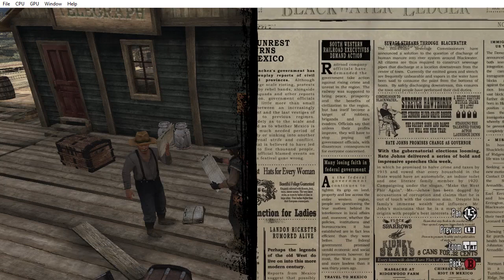Red Dead Redemption Xenia Xbox 360 PC 1911 2020 HD Rob Wiethoff John Marston Walkthrough Part 14 Raz